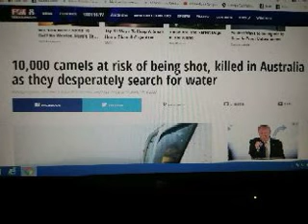10K Camels Slated For Slaughter Down Under